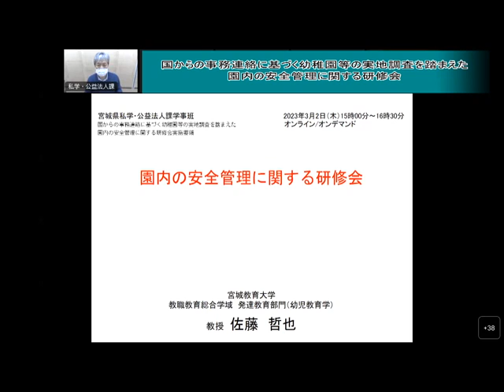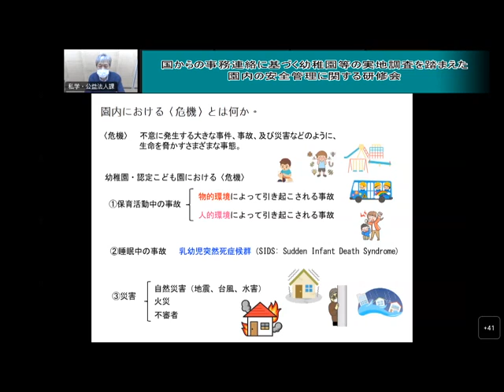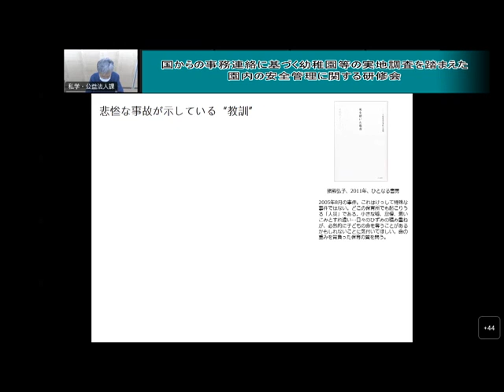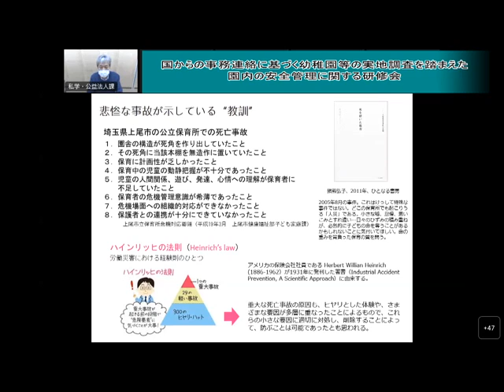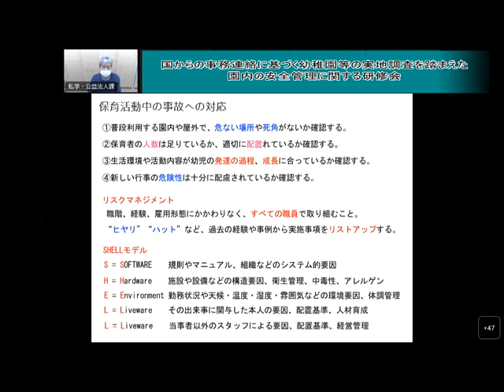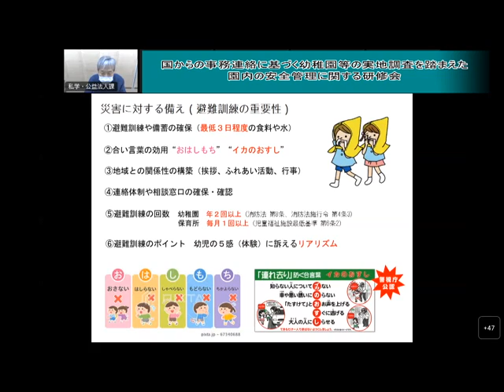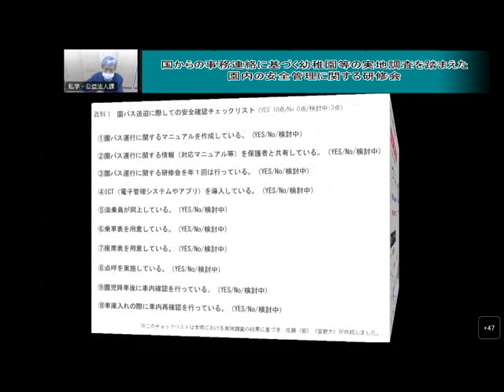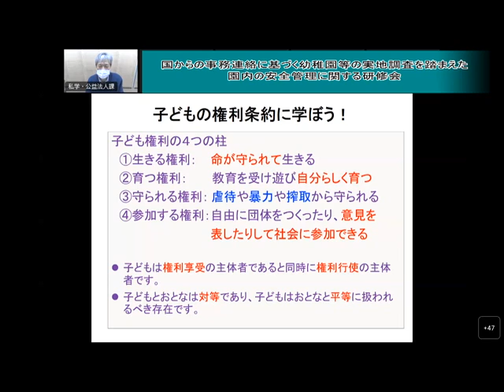国からの事務連絡に基づく幼稚園等の実地調査を踏まえた園内の安全管理に関する研修会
※本動画は約20秒後から開始します。

令和５年３月２日に宮城県の私立幼稚園を対象にオンラインで実施した「国からの事務連絡に基づく幼稚園等の実地調査を踏まえた園内の安全管理に関する研修会」の動画です。
バス送迎に当たっての安全管理に関する実地調査の結果を踏まえ、園内における安全管理や各種危機等における避難訓練を含めた対策などに関する注意点などを解説しています。

講師：宮城県教育大学教育学部教授　佐藤　哲也　氏